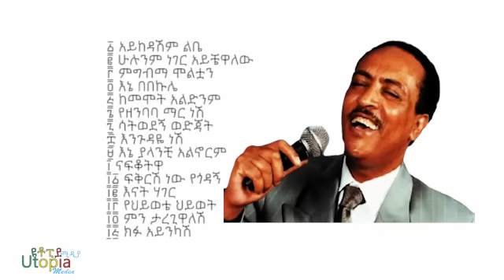Tilahun Gesesse Top 15 songs- ጥላሁን ገሠሠ ምርጥ 15 ሙዚቃ